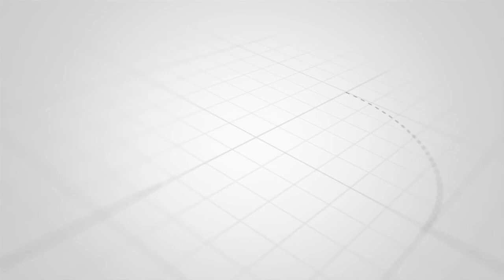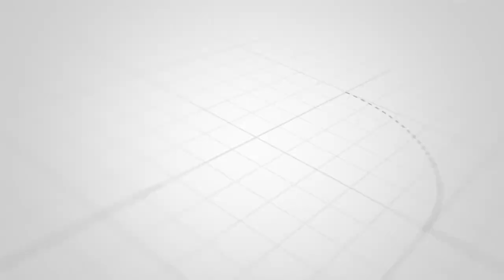DUNIA NZIMA INAMZUNGUMZIA DKT SALIM AHMED SALIM HUYU NI MPEMBA